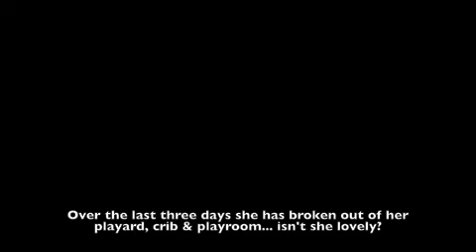The Great Escape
Over the last 72 hours Lily has escaped from her playpen, playroom & crib... isn't she lovely?